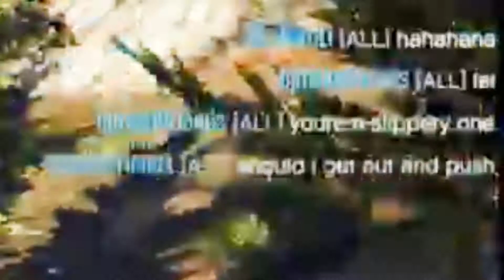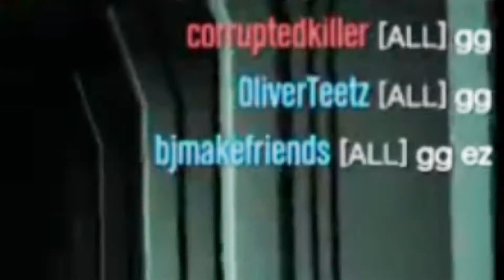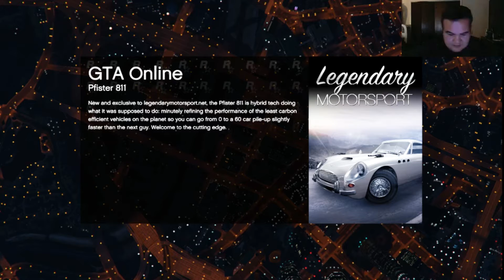ANOTHER GTA V RANDOM GAMEPLAY!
The Crew do what they do best by playing GTA V on PC and drinking brews, this time with friend Kate!